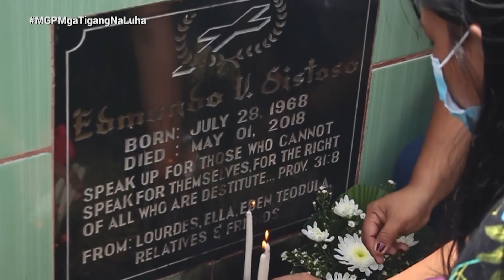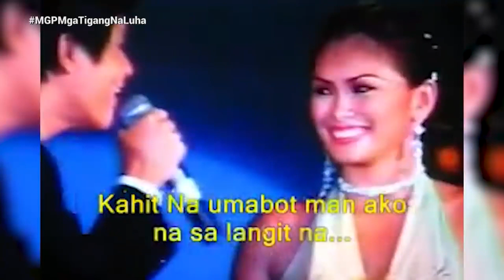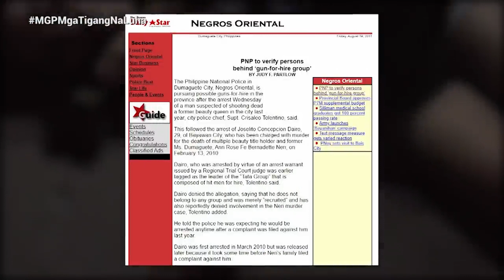Beauty Queen, Patay sa Pamamaril | Magandang Gabi Pilipinas